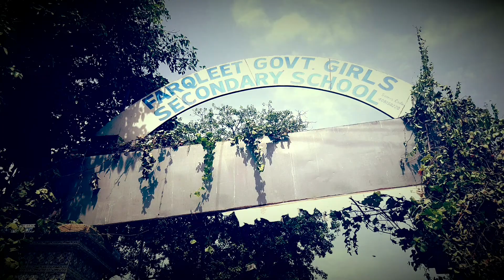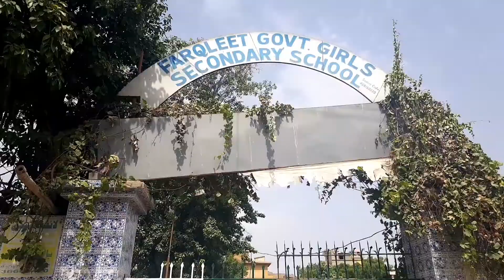Taliba ka mustaqbil khachry k dhair ki nazar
Taliba la Mustaqbil khachry k dhair ki nazar ? Hukomati iqdam ka muh bolta namona. !!

farqleet Govt girls sec school
nazmabad no 1 qareeb chawla market k bilkul samny waqia hai meri ap sb seh request hai keh is vedio ko zyada seh zyada share kijye jitna hum is vedio ko share kary gay is school k liye mufeed sabit hosakta hai !!

آپ تمام لوگ کے علم میں ہے کہ آج کل پوری دُنیا کرونا وائرس جیسے مرض کا شکار ہے۔ حُکومتی ادراے بھی اس وبائی مرض سے چُھٹکارے کے لیئے اقدامات کررہے ہیں۔
اس کے لیئے ضروری بھی ہے کہ ہم اپنے ارد گرد کے ماحول کو بھی صاف سُتھرا رکھیں۔
اس کے ساتھ ساتھ اسکول کے اطراف کو بھی صاف سُتھرا رکھنا ، حُکومت کا نہیں ہمارا بھی فرض ہے

    frazy squad